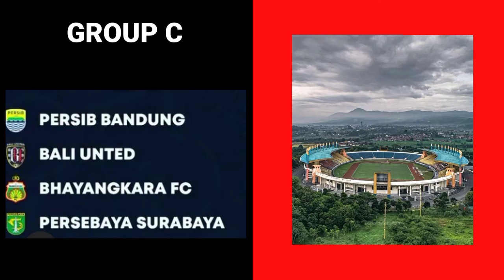JADWAL PIALA PRESIDEN 2022 - PIALA PRESIDEN 2022 KICK OFF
piala presiden 2022
jadwal piala presiden 2022
kapan piala presiden 2022 mulai
pramusim sepak bola piala presiden

bali united
persib
persebaya
bhayangkara
arema fc
borneo
persija
persikabo
psm
madura
pss
rans nusantara
dewa united
persis solo
persik
barito putera
psis semarang
persita
liga 1
liga Indonesia
sepak bola indonesia